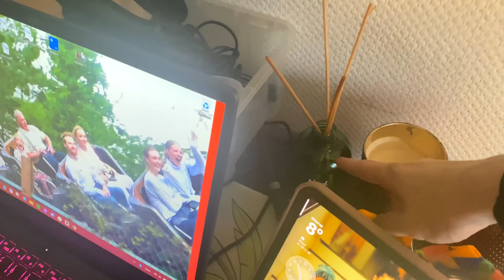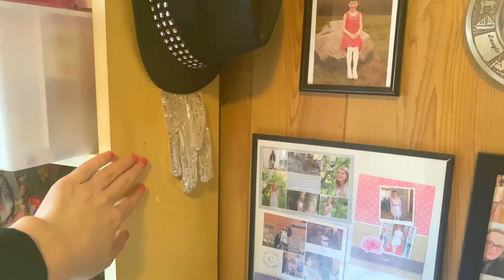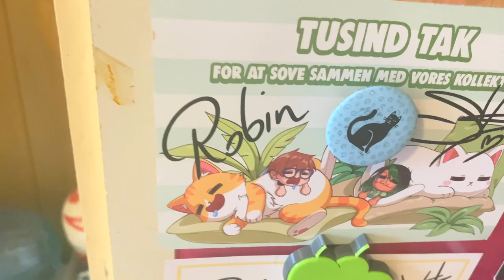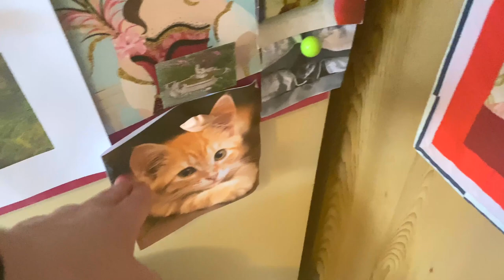Nye små ting på mit værelse igen.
Hejsa Alle Sammen, i denne video viser jeg igen nogle nye ting der er på mit værelse.

Min TikTok: sofie.borgbjerg
Min Instagram: sofie_borgbjeg
Min Snapchat: sborgbjerg

(Om Mig)
* Jeg Er Bagud I Udvikling, Og Har Tale Problemer.
* Jeg Har En Lillesøster.

(Mit Udstyr)
* Mikrofon Til Telefonen: Wireless Microphone Lippa.